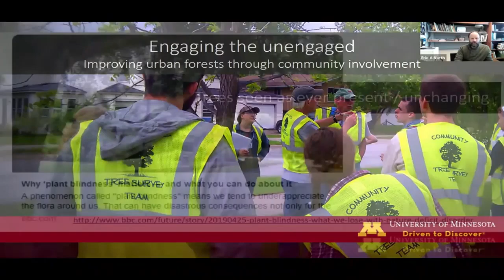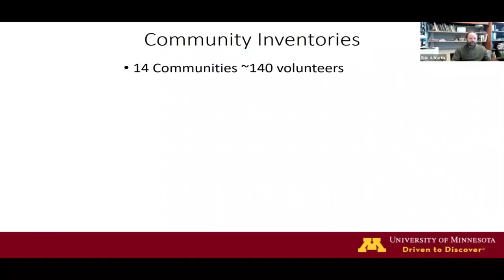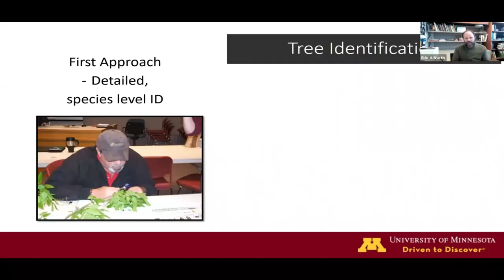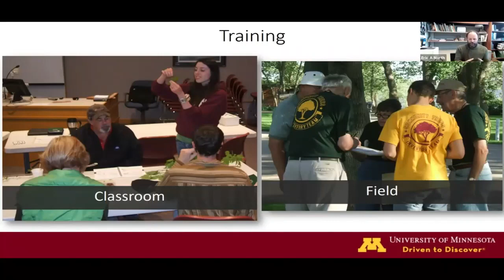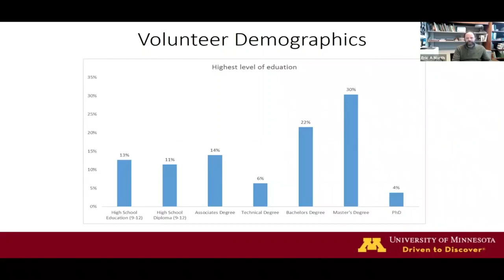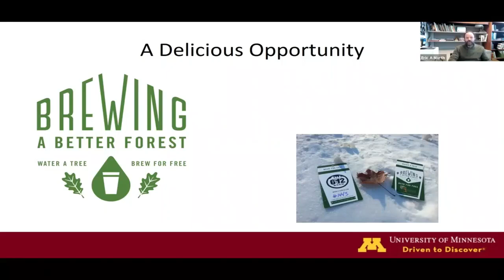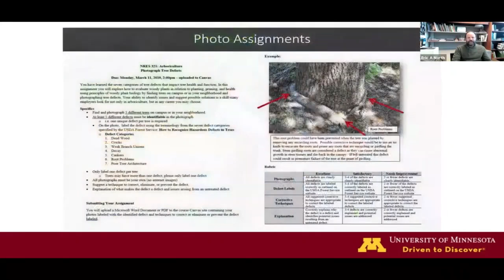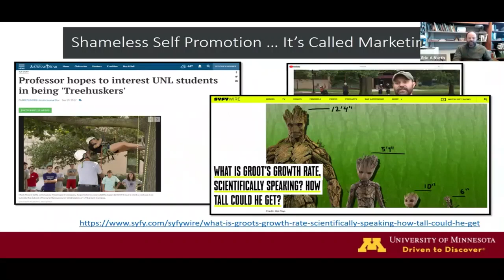Engaging the Unengaged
Improving urban forests through community involvement. Dr. Eric North presents research on the use of volunteers in urban tree inventories and ways to engage communities beyond pruning and planting workshops.